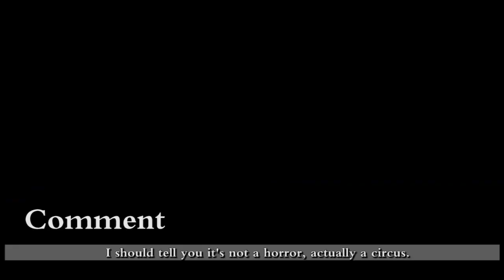Shapeshift Talk 79 Devil's Carnival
Vote for your favourite actress in the first We Talk Shapeshift Award

On this channel, I'll explain the shapeshifting clips on different sides and give my opinions about them. Learn more than just shapeshifting.